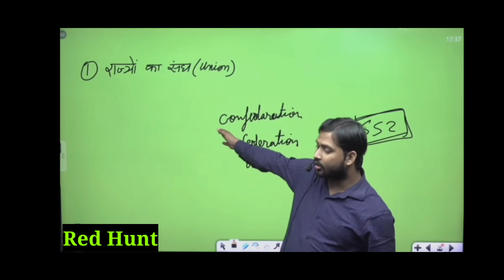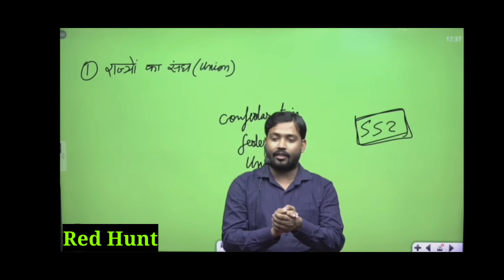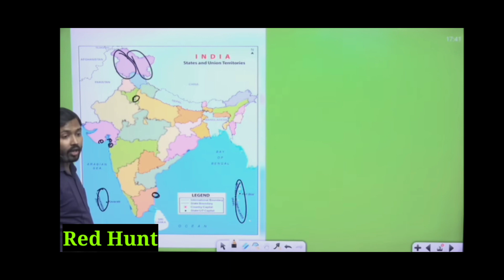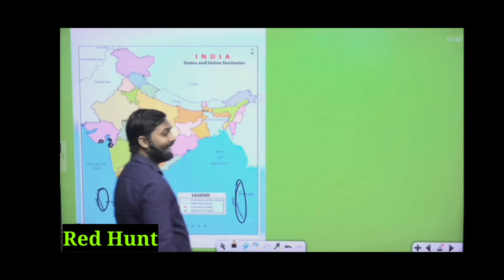कश्मीर से कैसे हटाया गया Article 370|All About Article 370